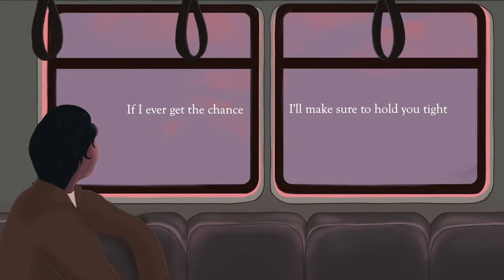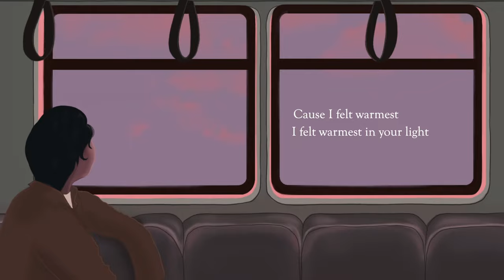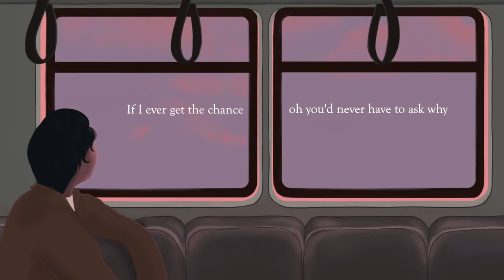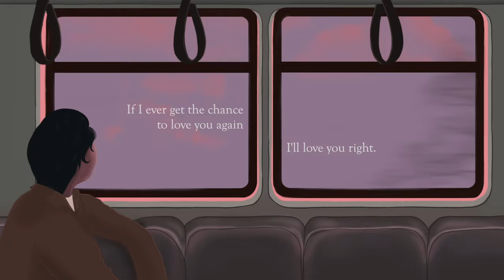Martti Franca- Love You Right (Official Lyric Video)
'Love You Right' is the first track off my debut EP 'Secrets'. It is a collection of songs that describe the stages of grief one goes through after a long-term relationship.